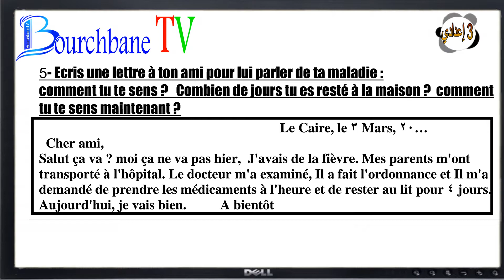موضوع إنشائي فرنسي ستجده في الامتحان الجهوي الثالثة إعدادي، رسالة أحكي عن مرضي.